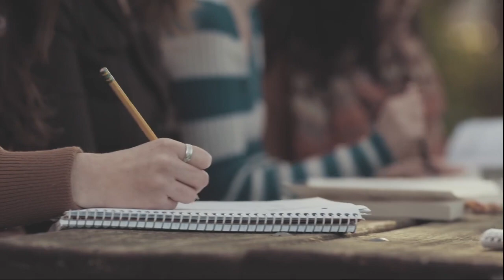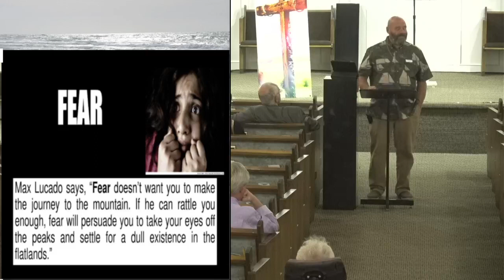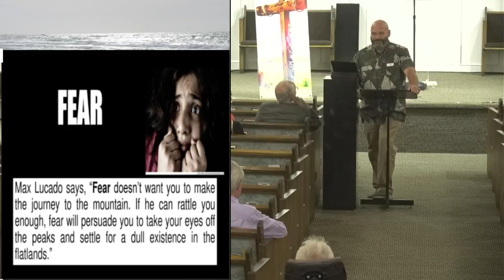Destin Church of Christ - May 22, 2022 - Graduation Day Sermon - Gary Coburn